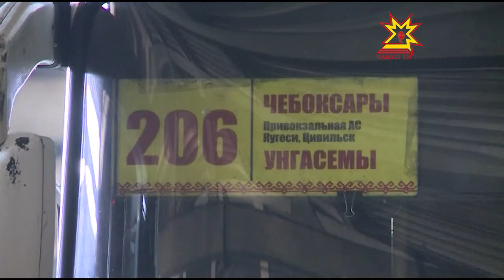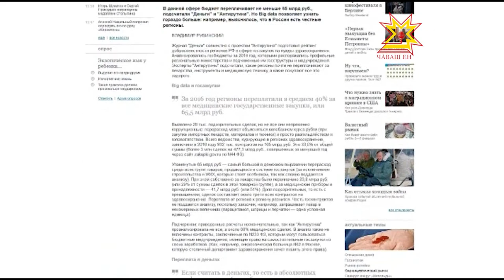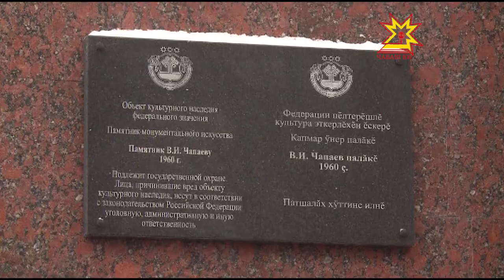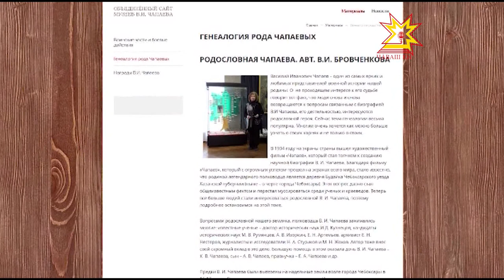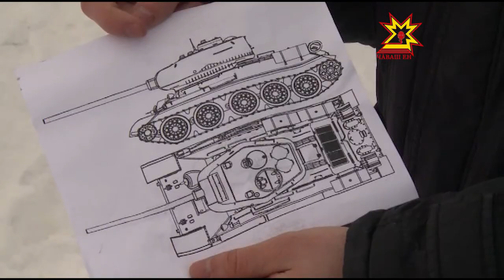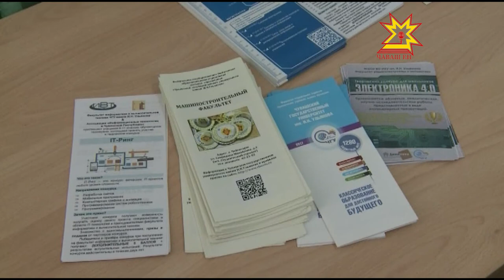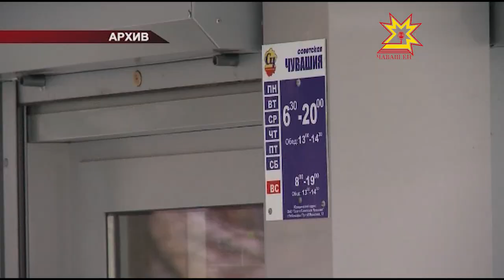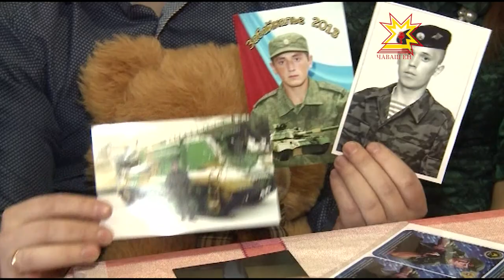"Эрне" Информационная программа. Выпуск 10.02.2017